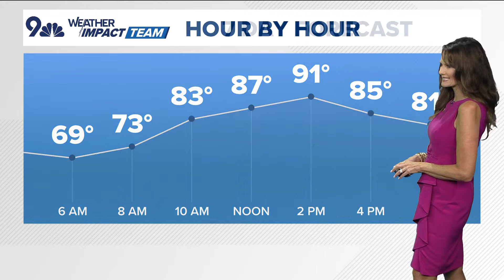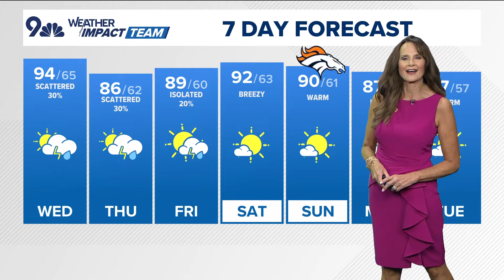The Denver Gazette forecast for Wednesday, August 21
Meteorologist Kathy Sabine has your latest forecast.

9NEWS (KUSA) is located in Denver, Colorado.